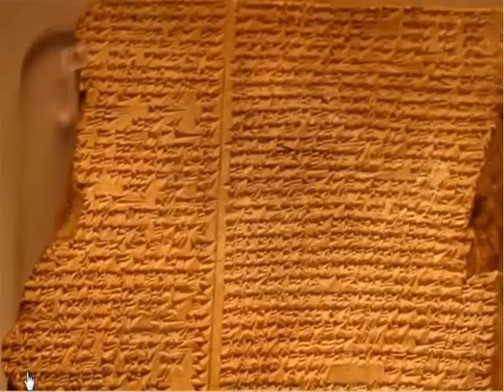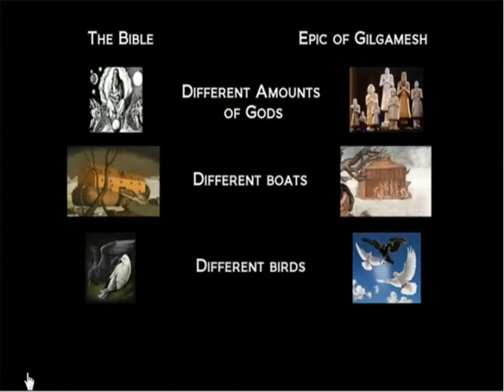TéP: DILUVIO de DOIS personagens ??? QUAL/QUEM plagiou O OUTRO ???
Pessoal, analisem, se faz de TUDO para colocar o PAP=EL como ‘verdade’, e sabem UMA da situação é que ZIUSUDRA soltou UM CORVO mas, a COR é que é a ‘verdade’ de UM “Ea” mentira do OUTRO ???

Pois, tanto NOÉ/NOAH soltaram TRÊS aves mas, ESPERA AI . . .

Se a ‘h’istória de ZIUSUDRA já estava escrita em PLACAS CUNEIFORMES soltando TRÊS aves, e depois de MILHÕES de anos INVENTAM o PAP+EL e esse é que é o CERTO ???

Vai tentar ENGANAR outro pois EU(pequenininho), NÃO passo batido NISSO pois, REPETINDO, a ‘h’istória de ZIUSUDRA é de uma época que NEM se imaginava em existir PAP+EL !!!

Então. QUEM PLAGIOU QUEM ???

Há, outra situação, MUITOS defensores e que estão alarmando o MUNDO com uma suposta DESTRUIÇÃO da TERRA ??? PÔ, essas ‘caras’ que defendem isso NÃO conhece o seu próprio PAP=EL ???!!!

E o detalhe que ZIUSUDRA UM dos pássaros que soltou, era um CORVO, e no PAP=EL, NOÉ/NOAH também solta um CORVO ??? Huuummm . . .

Só tem FALACIOSOS dizendo que o mundo IRÁ ACABAR ou, que RASGUEM o PAP+EL pois, eles afirmam (mas não conhecem o que defendem ???) e NÃO entendem bem as palavras . . . depois EU mostro sobre o que estou questionando . . .

Repmaj.